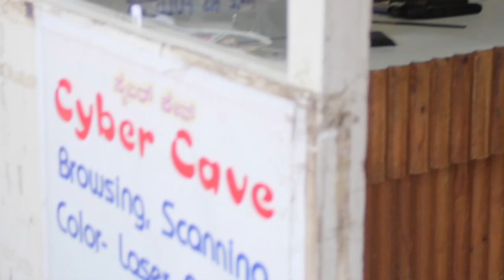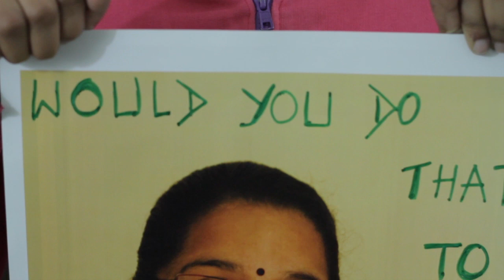'Would you do that to her' - a social video done by students at ScriptNut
Stop Leching or it will come back to your own